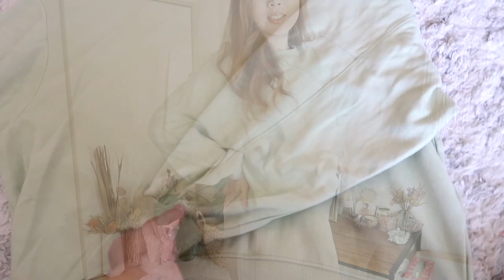【マタニティコーデ】妊娠10ヶ月(臨月)のコーデ紹介♡12kg太ったけどお洒落を楽しむよ😂💕 妊娠中も産後も着られるアイテム【※かなり着痩せします◎】妊婦ママ 2人目ママ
提供 : SOIM

【着用していた商品 🌼💜】
マタニティウェア*袖バルーンスウェットシャツ(mint)
マタニティパンツ*プリーツワイド(light beige)
マタニティウェア*コットンロングシャツ(white)
マタニティレギンス*モチモチピンタック(black)
マタニティレギンス*スリムモチモチ(gray)
マタニティウェア*横のシャーリングニット(ivory)
マタニティウェア*ボックスプリーツリネンブラウス(white)

今こうしてこのチャンネル・動画を
観てくれたのもきっと何かの縁です❤︎

伝えたいこと、表現したいこと、
感じたこと、やってみたいこと
全て私なりに発信して行きます。(100%は難しいけど・・)
少しでも誰かの心に響き届いていたら幸いです。
きっと何かに繋がる・・！
日々ステップアップ！これからもよろしくお願いします♡